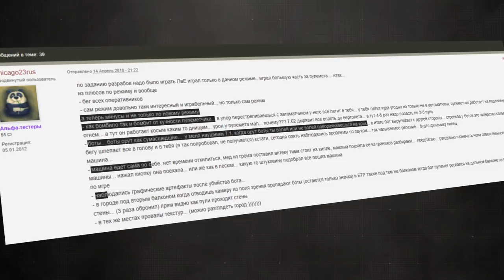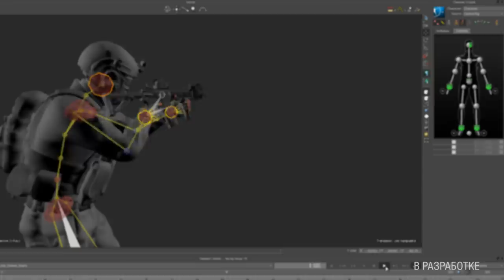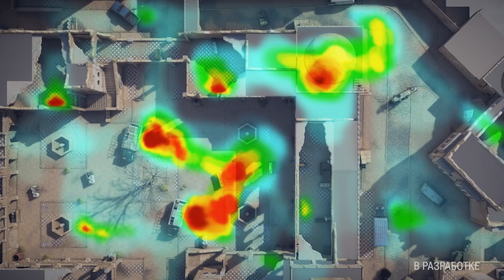Калибр. Дневники разработчиков №15. Статус разработки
В этом выпуске «Дневников разработчиков» мы расскажем о процессе и текущих результатах альфа-тестирования, а также о дальнейших планах и изменениях, которые мы вносим в Калибр на основе отзывов игроков. Например, о механике стрельбы, анимации и прокачке оперативников.

Узнай все новости «Калибра» на нашем канале: дневники и ответы разработчиков, гайды по оперативникам, советы по тактике, обзор альфа-теста и секреты игровой механики.
Встретимся в бою!